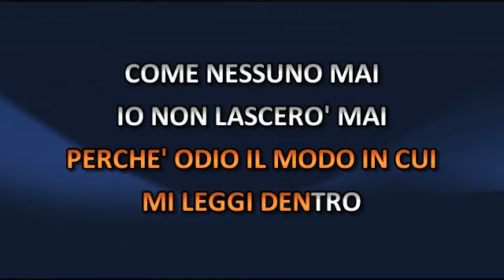Emma Marrone - Adesso (Ti voglio bene) (Video karaoke)